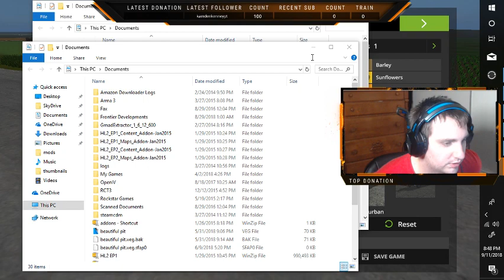Code3rp FS911 LIVE 9/11/18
here is our most recent Farm sim stream in the fs911 video -- Watch live